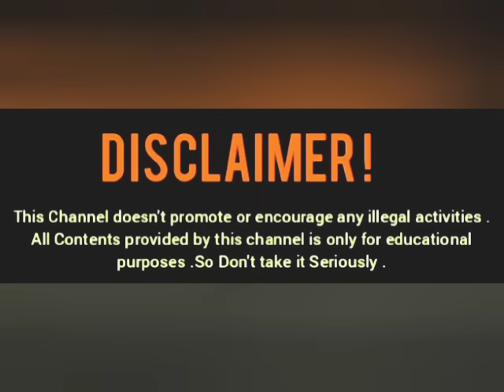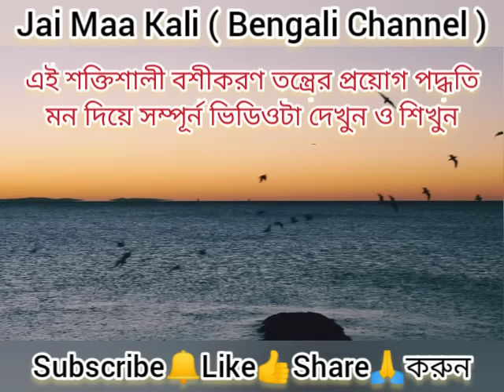বিবাহিত নারীকে প্রেমে পাগল করার উপায়।।মন্ত্র ছাড়াই বশীকরণ তন্ত্র@jaimaakalibengalichannel